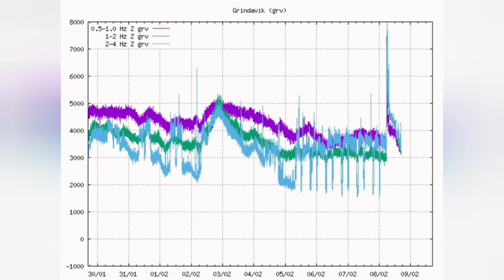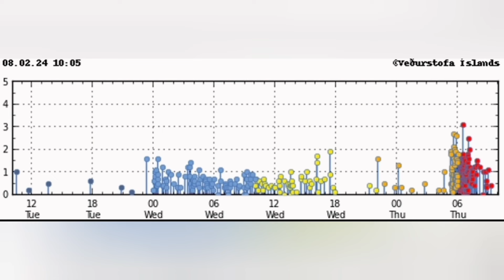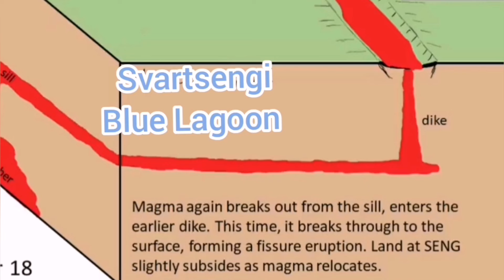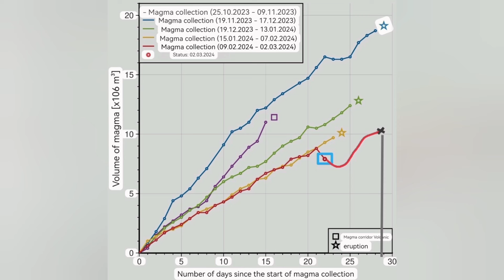Why It Didn't Erupt? Iceland Svartsengi Volcanic System, Sundhnúka Volcano Fissure Eruption, Magma